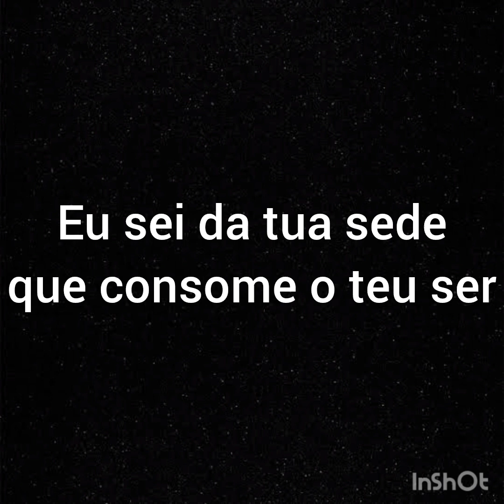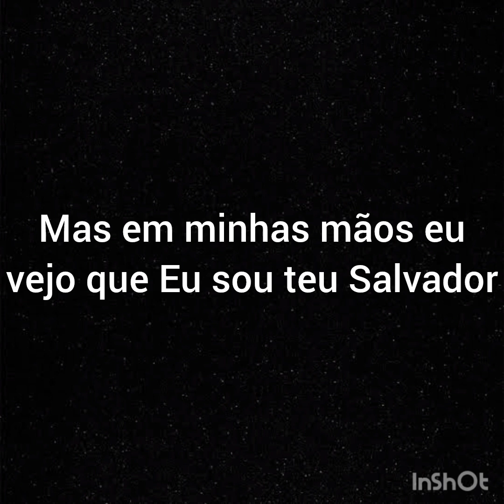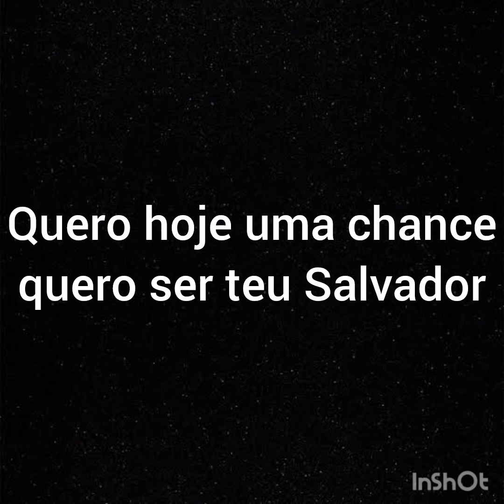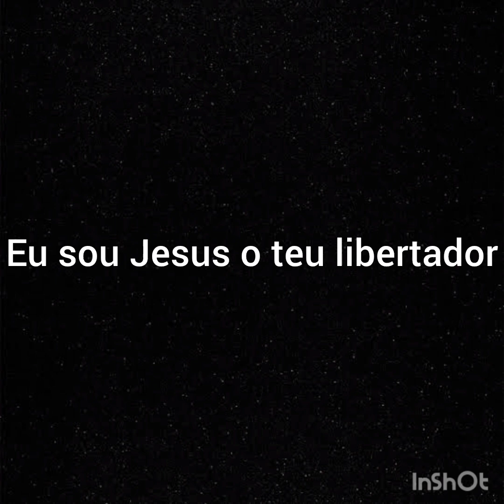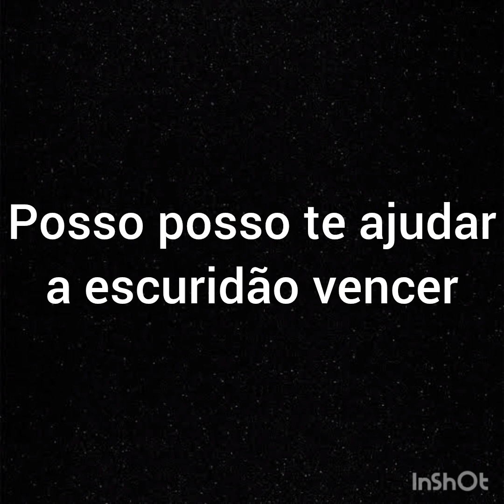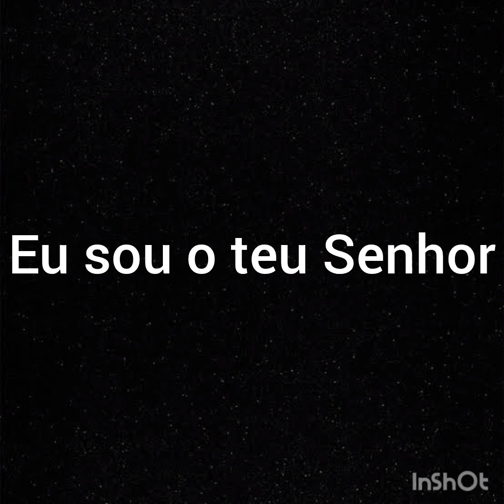Sem bateria - Playback - Eu sou Jesus - Alessandra Samadello - Com letra